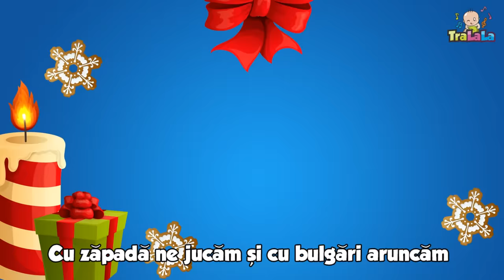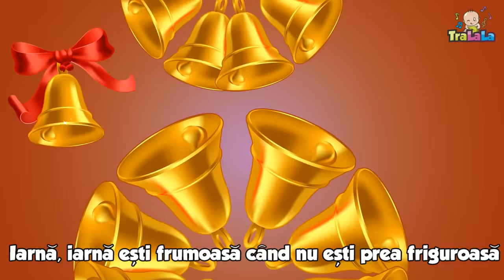Iarna a sosit în zori - Cântece de iarnă pentru copii | TraLaLa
Iarna a sosit în zori, totul a inghețat afară și chiar avem flori din gheață la ferestrele geamurilor. Este perioada perfectă pentru micuții vostri să învețe minunatele cântece de iarnă.  📱 Descarcă aplicația TraLaLa

Ho Ho Ho Bine ați venit la TraLaLa, în cea mai frumoasă perioadă din an, noi, cei de la TraLaLa alături de Moș Crăciun v-am pregătit sute de cântece de iarnă pentru copii și multe alte suprize audio și video concepute pentru ca micuții voștri să învețe, să danseze și să se distreze în ritmurile sărbatorilor de iarnă. Ascultați cele mai cunoscute colinde precum O, ce veste minunată!, Iată, vin colindători, Steaua sus răsare și multe alte cântece pentru copii perfecte pentru a crea o atmosferă feerică de Crăciun.

Versuri Iarna a sosit în zori

Iarna a sosit în zori, la fereastră a pus flori
A sosit cu gerul ei, cu zăpadă și polei
Cât de veseli suntem noi, că ne-aduce bulgări moi
Cu zăpadă ne jucăm și cu bulgări aruncăm

Săniuța va pleca și pe pârtii va zbura
Clopoței vor suna și pe noi ne-or bucura
Cât de veseli suntem noi, că ne-aduce bulgari moi

Iarnă, iarnă ești frumoasă când nu ești prea friguroasă
Că ne-aduci nămeți de nea și plimbări cu sania